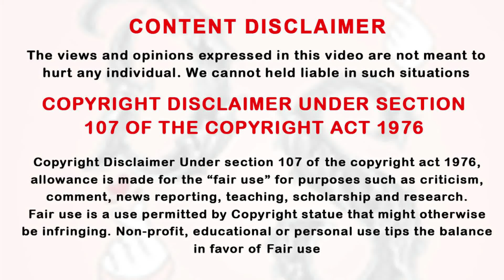ஒரு வேம்பயரின் காதல் கதை [ EP- 1 ] | Drama Series Tamil | DST | Korean Drama in Tamil Explanation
vampire love story episode 1 in tamil
DST,
kdrama,
vampire love story in tamil